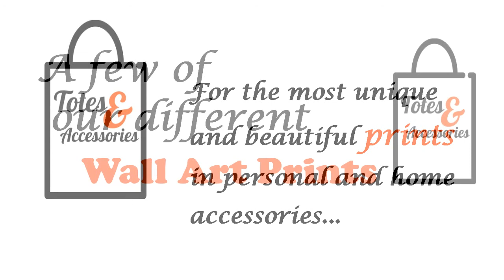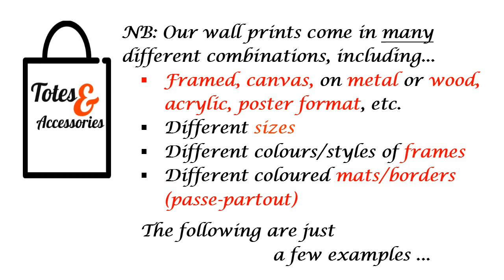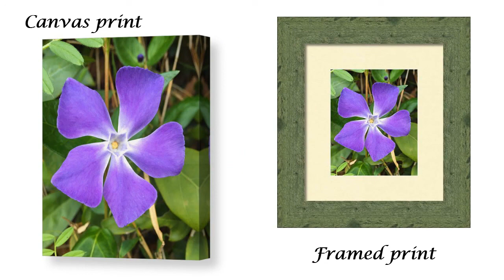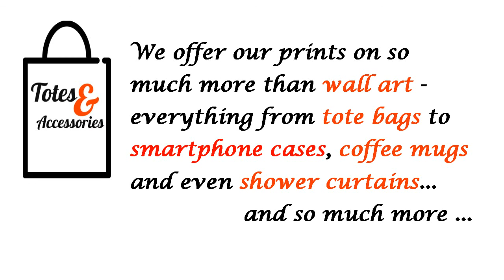Wall Art Like No Other! By Totes & Accessories - Finest Printed Art As Home Accessories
We at Totes & Accessories offer you this beautiful and unique wall art, featuring some of our beautiful prints. This printed wall art is high quality and will look fantastic on any wall in your home or office! All our orders are filled and expedited entirely by Fine Art America, open since 2006 and the world's largest online sales platform for printed art and accessories.

Live The Art!